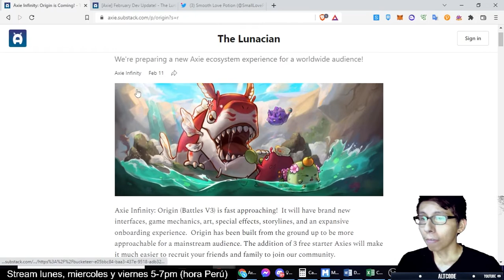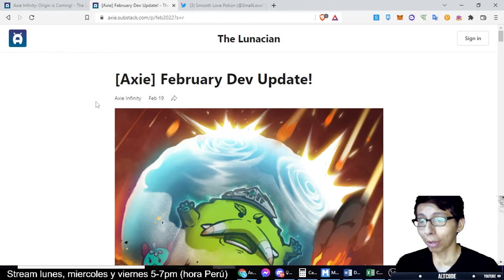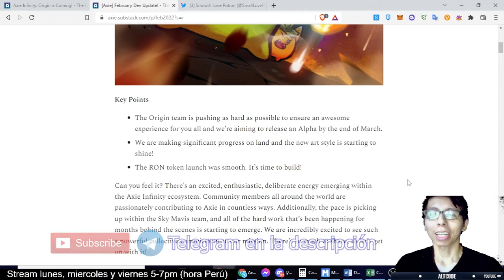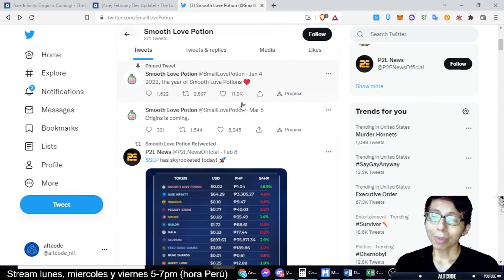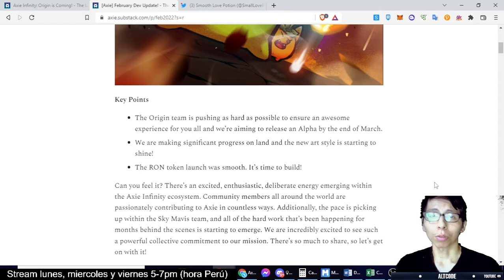💣FECHA DE LANZAMIENTO DE AXIE ORIGIN | ¿CUÁNDO SALE? LO QUE SE CONOCE HASTA LA FECHA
En este video responderemos a esta interrogante que muchos hemos tenido 🤔

🔵 ¿Tienes alguna duda o simplemente quieres hablar de juegos NFT? únete a mi grupo de Telegram